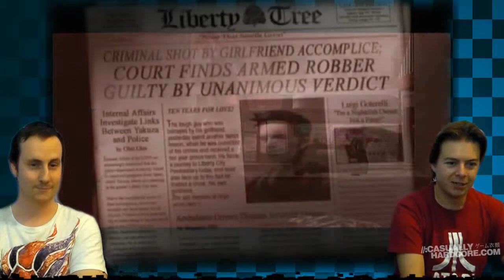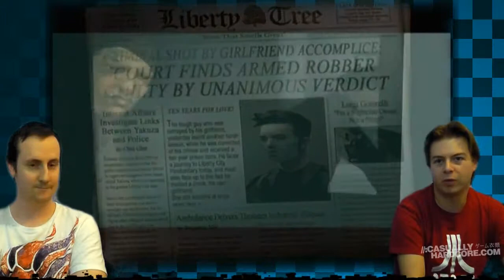RGN: Let's Play Grand Theft Auto III Quick Guide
for more video game news, Geek t-shirts and more gamer features.

Neil has been playing so much GTA 3 that he has become a bit too familiar with its world. So we've had to bleep him from time to time. Remember GTA 5? It was great but see where it all came from in the brilliant GTA 3.

So what is retro gaming night? Well we pick a game and give it a play whilst telling you all about it and most of all why you SHOULD play it too.

Gaming is meant to be fun, so we are here to celebrate games, give you some insider tips and tricks and fill you in on what the game is all about.